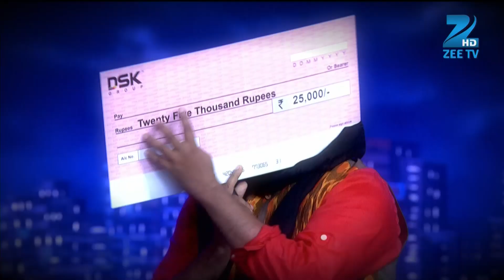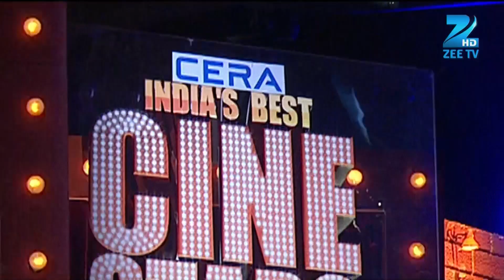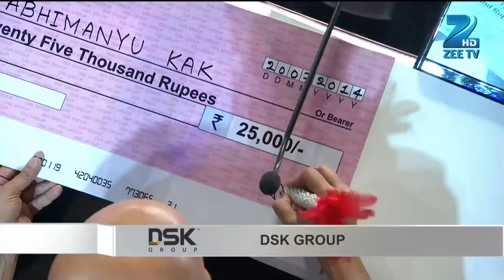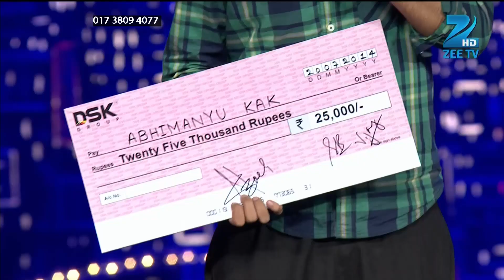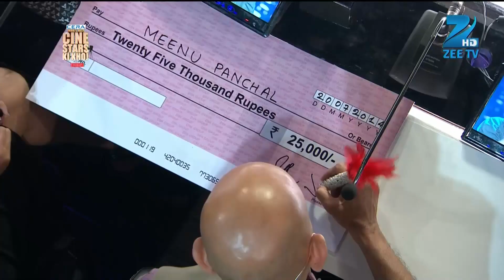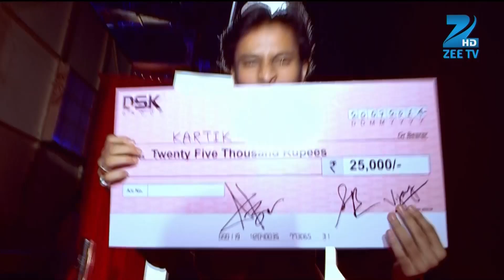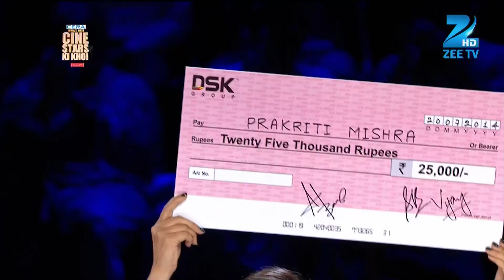India's Best Cine Star Ki Khoj - Episode 6 - July 20, 2014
It is a talent show for aspiring actors, and the first prize is the lead role in a film. Two winners, one male and one female, are crowned at the finale.